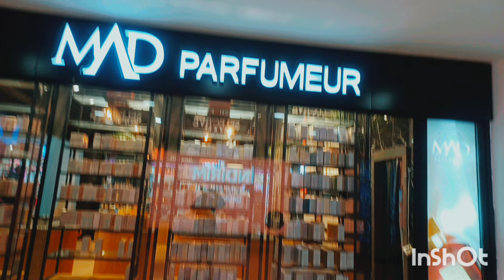📢Öküzler ve saz arkadaşları izleyemez .Bilmem anlatabildim mi‼️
@asikadininkanali5493 açıklama vlog sohbet yemek # köfte# patates